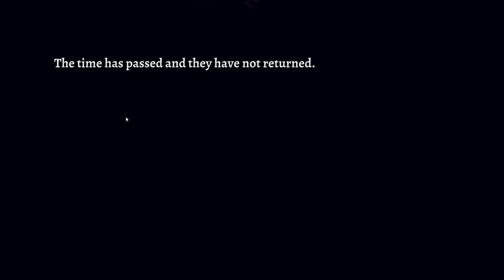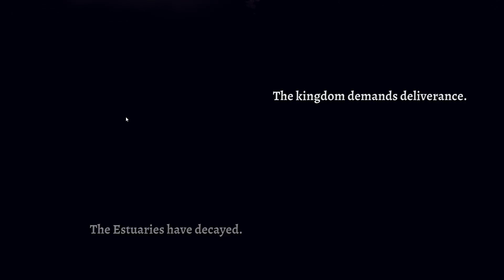TreeLobster Plays! Rogue Legacy 2 Episode 1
He's back! And he's got an old schtick! Youtuber Lobster is ten times as slick as the last time, the last time you saw him, now you can see why we really abhor him.

You might think his old schtick is sick, talking a stream of nonsensical shit! Look at his upload, Rogue Legacy 2! Oh my his fingers don't know what to do!

He tries his best, but it won't do. It won't do, that's why he's gonna yell at the 'tube. There's so much 'tube.

He's back! And he's got an old schtick...

Now that I got that old reference off my back, today I return with some Rogue Legacy 2, a new game released into Early Access on Steam developed and published by Cellar Door Studios. I enjoyed myself with it, bugs and all, and will certainly be putting more time into it in the days ahead!

You can interact with me on multiple platforms!